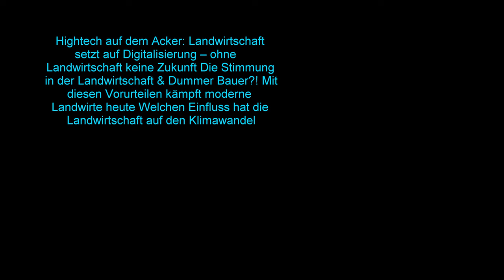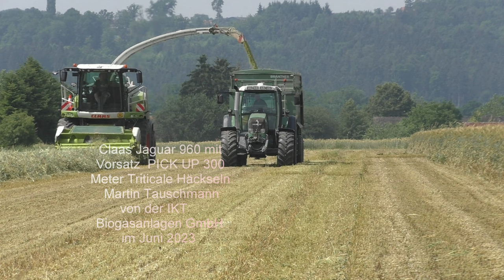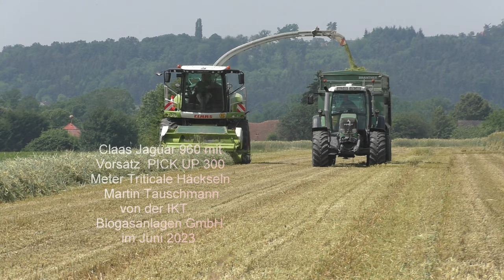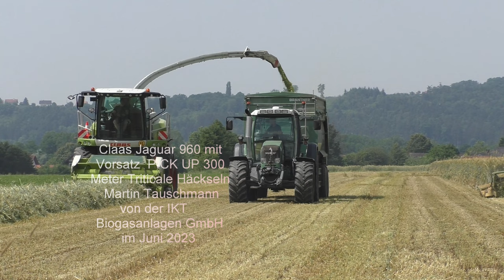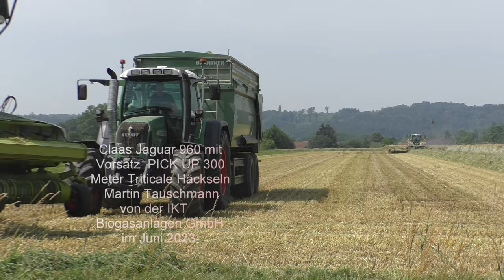Claas Jaguar 960 mit Vorsatz PICK UP 300 Meter Triticale Häckseln Martin Tauschmann von der IKT Bio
Claas Jaguar 960 mit Vorsatz  PICK UP 300 Meter Triticale Häckseln Martin Tauschmann von der IKT Biogasanlagen GmbH im Juni 2023
Der Landwirt erklärt Martin Tauschmann von der IKT Biogasanlagen GmbH wie die Triticale von Acker den als nachwachsender Rohstoff im der Biogasanlage kommt und Jahresverlauf in Gas und Strom umgewandelt wird